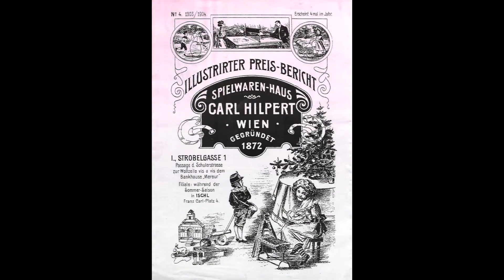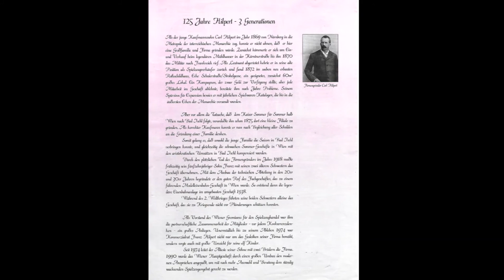Hilpert letzter Einkauf am 19.4.2019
Hilpert, eine Wiener Instution sperrt leider zu. Habe heute meinen letzten Einkauf getätigt, hier ein paar Impressionen. Leider habe ich nicht daran gedacht das charakteristische Knarren des Parkettbodens aufzunehmen.